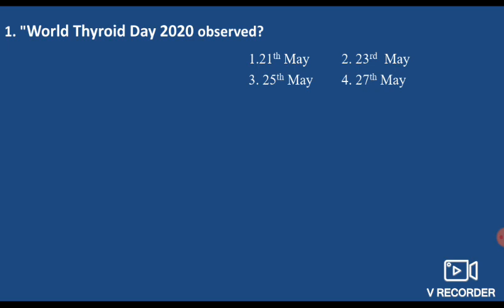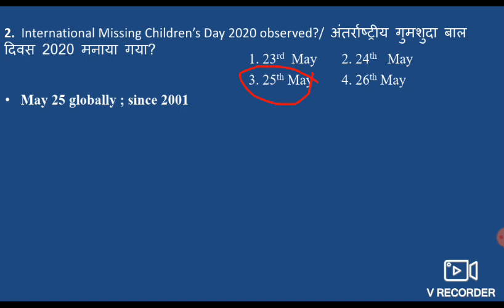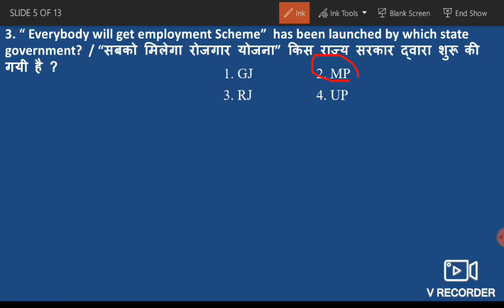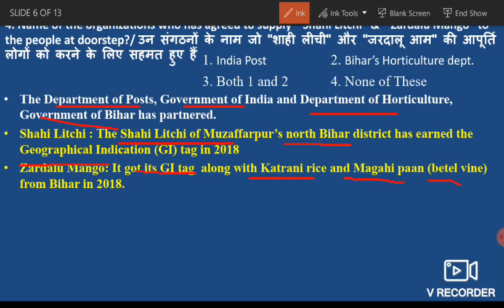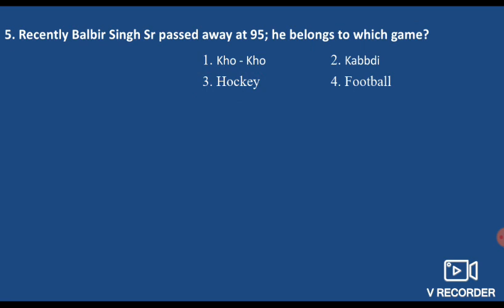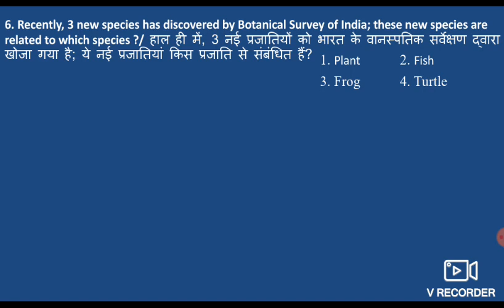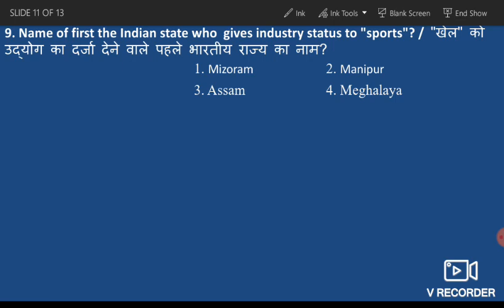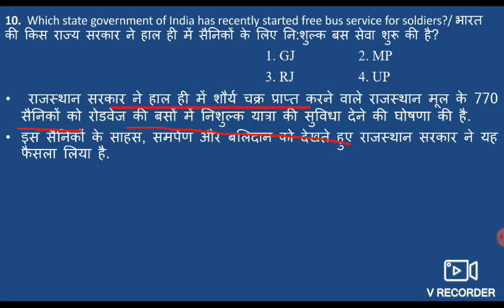26 May 2020 Current Affairs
26 May 2020 Current Affairs